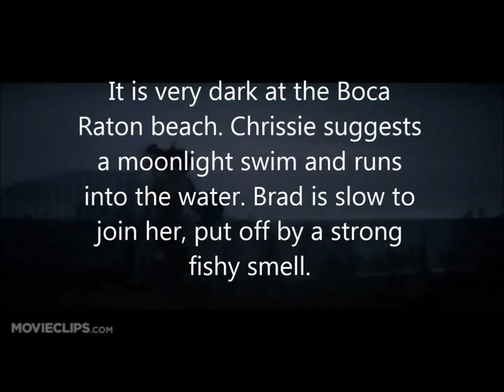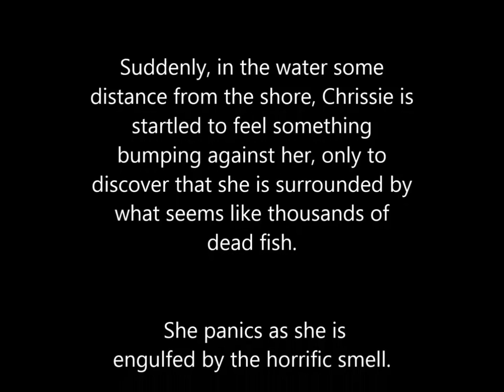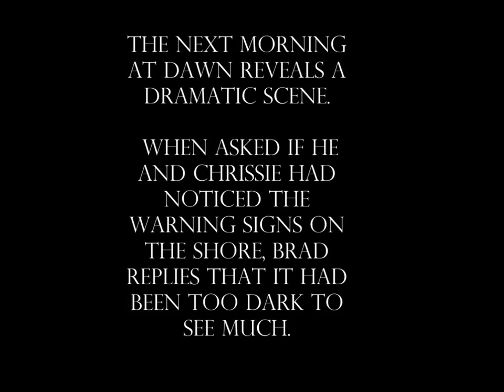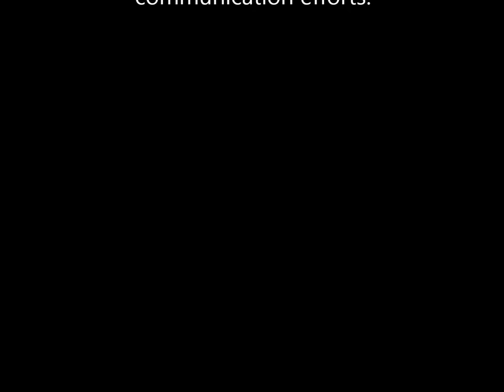climate change case 2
Harmful Algal Blooms